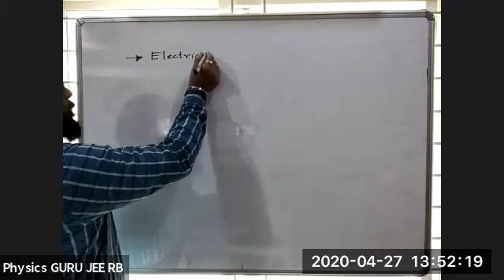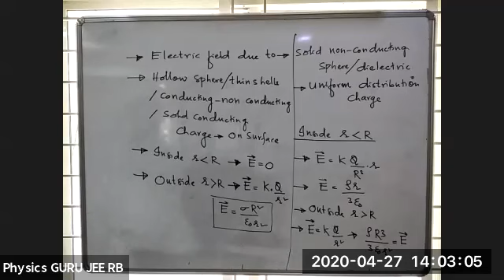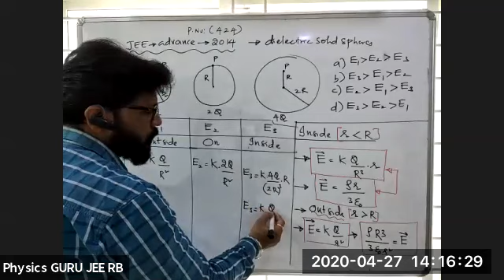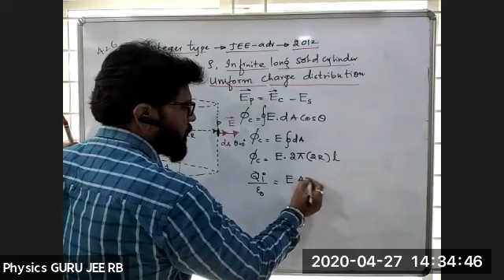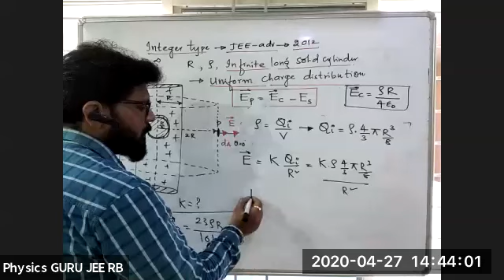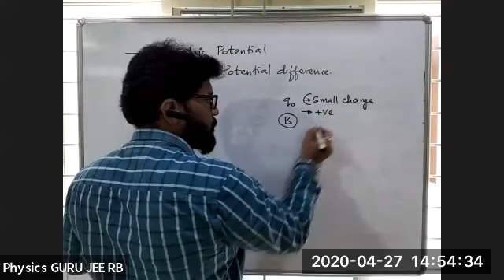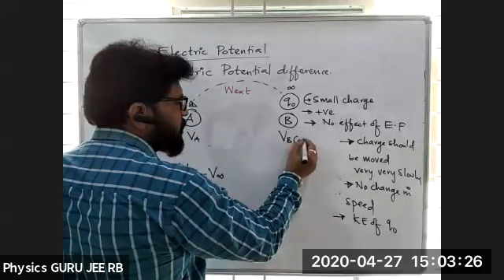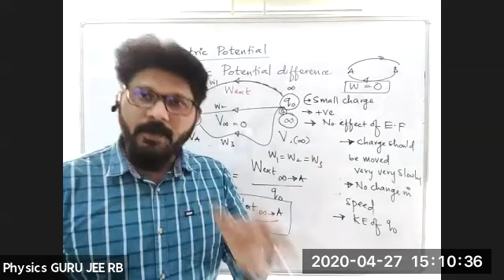12 || ZOOM APP || PHYSICS || ELECTROSTATICS || CLASS 16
This video from...
This video about...
IIT-JEE MAINS AND ADVANCED /NEET
GURU JEE RB/
GURU JEE RB/
GURU JEE RB